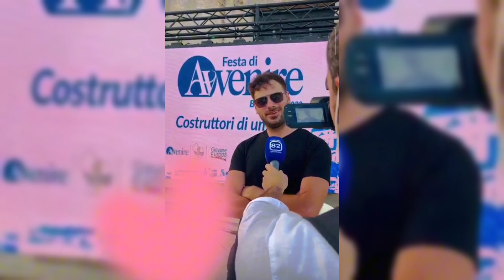Stjapen Hauser: An Anchor Lady Interviews Stjepan Hauser: Q&A with the Maestro"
stjepan hauser new song,
stjepan hauser albums,
stjepan hauser,
stjepan hauser music,
stjepan hauser songs,
hauser new song,
stjepan hauser song to the moon,
the best of stjepan hauser,
Stjepan Hauser new Album 2024
hauser new album,
stjepan hauser and andrea bocelli,
cello stjepan hauser,
cello music by hauser,
stjepan hauser rebel with a cello,
hauser with a cello,
stjepan hauser classical music,
stjepan hauser song from a secret garden,
stjepan hauser my way,
g string hauser,
stjepan hauser live in budapest,
stjepan hauser cello music,
stjepan hauser concerts 2022,
hauser my heart,
hauser new,
hauser new video,
the best of hauser cello,
luka sulic stjepan hauser,
hauser a mi manera,
musica de hauser cello,
o sole mio hauser,
hauser cello best songs,
stjepan hauser girlfriend,
violoncelle hauser,
violin hauser,
violoncelista hauser,
who is hauser cellist,
stjepan hauser andrea bocelli,
hauser modern music,
hauser cello popular songs,
hauser live in zagreb full,
hauser live in zagreb,
hauser cello live in zagreb,
hauser most popular songs,
116 min of beautiful cello of hauser,
hauser cello 1 hour,
2cellos stjepan hauser,
2 cello concert 2023,
stjepan hauser luka sulic,
2 cello secret garden,
stjepan hauser i luka sulic,
5 cellos,
hauser hallelujah by the sea,
stjepan hauser secret garden,
hauser cello and piano